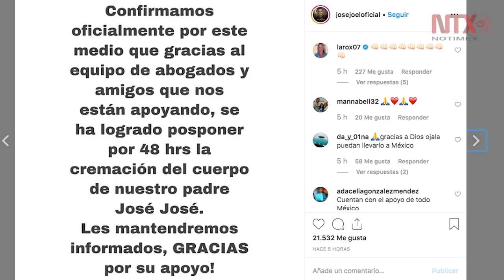Recurso legal impide cremación de José José por 48 horas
El equipo de abogados de los hijos mayores de José José, interpuso un recurso legal para evitar la incineración del cuerpo del artista.